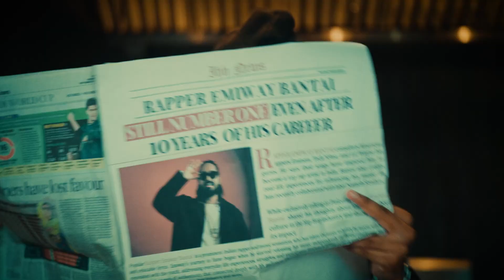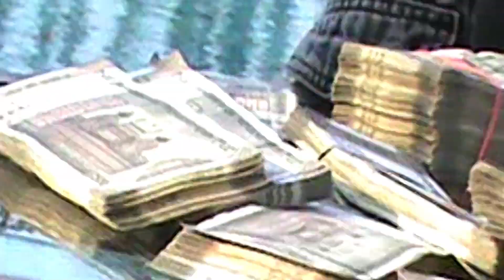EMIWAY - STILL NUMBER 1 (PROD BY BARGHOLZ ) | OFFICIAL MUSIC VIDEO | EXPLICIT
Audio credits:
Song :- Still Number 1
Artist & Lyrics :- Emiway Bantai

Video credits:
Production :- Bantai Studio
Directed & Filmed by : - Thrector
Edited by :- Thrector & Emiway Bantai
CC :- VBreak
Vfx :- VBreak
Costume designer :- Emiway & Team
Artist Manager :- Pooja k
Production Head :- Sumit, Minta and Pooja k
Production management:- Shubham , Hemanth, Sachin, Manish, Feel
Location Courtesy :- Four Points by Sheraton Vashi

YouTube Music:

 • STILL NUMBER 1

Amazon Music